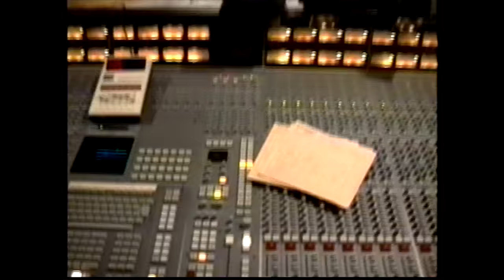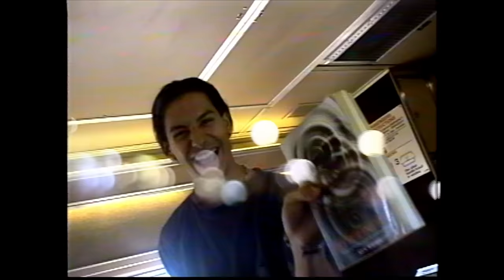Cynic - Veil of Maya (ReFocus)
Featuring footage from the upcoming Cynic Focus documentary
Editing and direction by Jeremy Light
Produced by Paul Masvidal and Jason Gobel
A Classic Reimagined: Celebrating 30 years of Focus with ReFocus
Mixed by Warren Riker
Mastered by Eric Koondel